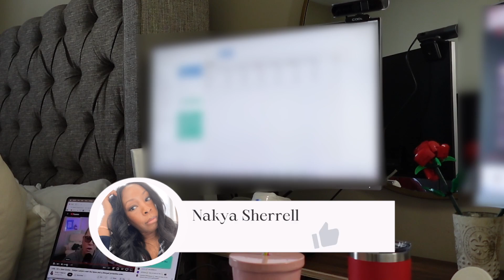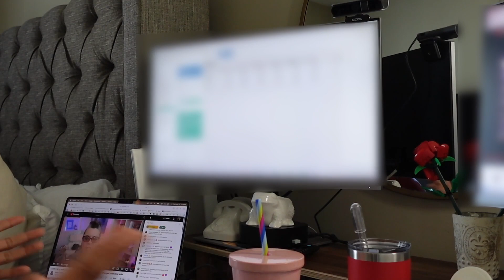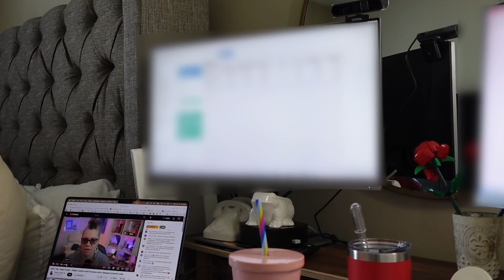A Day In The Life of a Data Analyst | Data Visualization Tool Changes, New Project, Target Setting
Hi guys,

Welcome back to another day in the life of a data analyst.

🔗 Product Links
My everyday tech accessories/desk setup.
Headphone Stand
Belkin Wireless Charging Stand w/Magsafe
Cable Management Tray

📚 Book Recommendations
Python for Everybody
R for Everyone
Automate the Boring Stuff with Python
Hands on Data Analysis with Pandas